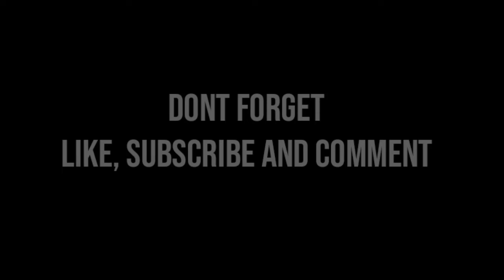Parkour vs Maling part III ( short movie ) - Parkour Tasikmalaya | Parkour Indonesia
Bangkit demi mengalahkan kejahatan adalah prinsip para Parkour